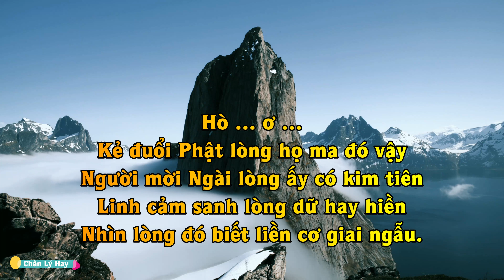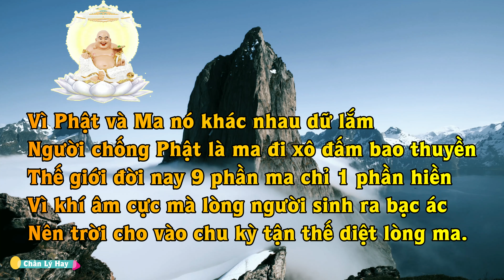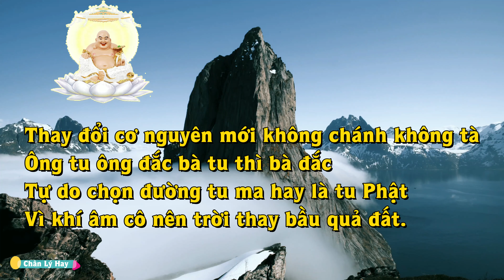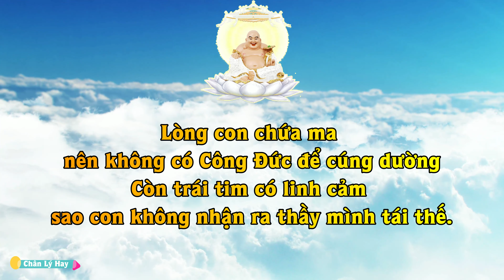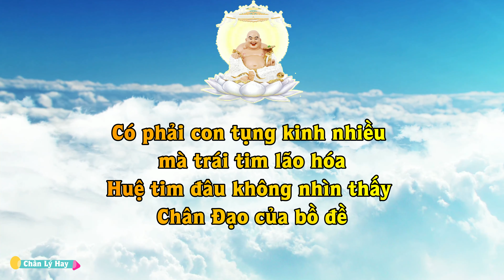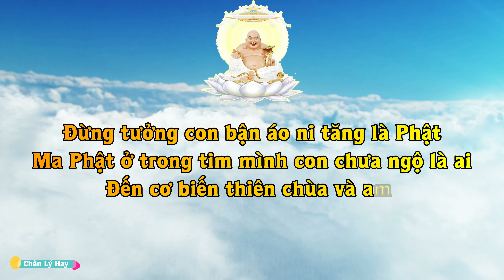Cổ Nhạc - HỨA TRƯỚC MỞ ĐƯỜNG (4K Có Lời) - Đức Thầy Vô Danh Thị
Hứa Trước Mở Đường
Hò … ơ …
Cơ sàng sảy lòng người trong trần thế
Để coi ai chánh kiến ai tà
Một phần người tới 9 phần ma
Nào ai biết trái tim ta tà hay chánh?

Hò … ơ …
Kẻ đuổi Phật lòng họ ma đó vậy
Người mời Ngài lòng ấy có kim tiên
Linh cảm sanh lòng dữ hay hiền
Nhìn lòng đó biết liền cơ giai ngẫu.

Vì Phật và Ma nó khác nhau dữ lắm
Người chống Phật là ma đi xô đấm bao thuyền
Thế giới đời nay 9 phần ma chỉ 1 phần hiền
Vì khí âm cực mà lòng người sinh ra bạc ác
Nên trời cho vào chu kỳ tận thế diệt lòng ma.

Thay đổi cơ nguyên mới không chánh không tà
Ông tu ông đắc bà tu thì bà đắc
Tự do chọn đường tu ma hay là tu Phật
Vì khí âm cô nên trời thay bầu quả đất.

Trời tái tạo thế gian và tân tạo Thượng Ngươn Kỳ
Cơ tận chiến rồi đây sẽ tiệt chủng
Nên Phật giáng trần chỉ cứu được 1 phần thôi
Còn 9 phần ma không tu thì lọt hết sổ trời
Sau đó trái đất lập lại đời Thượng Đức

Còn chúng sanh vào Long Hoa là cơ thi Đại Đức
Người không tu tâm tiền thì đức ở đâu sanh
Nên rớt khoa thi đại đức của kỳ ba

Hò … ơ …
Đến đó biết trễ đò ai tiếp khách
Trái tim thiền nó rách lả mồng tơi
Vạn sư Ni cầu Phật để siêu tôi
Không công đức thần tiên tai điếc.

Hò … ơ …
Hàng Sư Ni đến đây rên tha thiết
Tưởng ôm chùa thì Phật đưa đi
Sự công bằng của Tam Giáo chấm thi
Không phải lấy Tăng Ni ra đòi Phật.

Trời thi Hội Long Hoa nên sai con mình là Phật Di Lạc
Tái thế phổ truyền ra Chánh Pháp Thượng Ngươn Kỳ.

Các Sư Ni Tăng chống chánh pháp Phật Tam Kỳ
Trái tim lão quá đó tu nhiều rồi không còn trí tuệ
Thầy xuống dạy sờ sờ con còn chống chế tứ phương.
Lòng con chứa ma nên không có Công Đức để cúng dường
Còn trái tim có linh cảm sao con không nhận ra thầy mình tái thế.

Có phải con tụng kinh nhiều mà trái tim lão hóa
Huệ tim đâu không nhìn thấy Chân Đạo của bồ đề

Con chê Chánh Pháp Long Hoa
rồi đây ai rước con về.
Kẻ sĩ ngu tu thấy kinh Phật còn ra tiếp rước
Con tu Phật gì con từ khước chánh pháp kỳ ba.

Trái tim con luân hồi nhiều nay nó đã quá già
Không còn trí tuệ nhìn ra con là ma hay chính con là Phật

Đừng tưởng con bận áo ni tăng là Phật
Ma Phật ở trong tim mình con chưa ngộ là ai
Đến cơ biến thiên chùa và am
Các con đều rớt xuống tiền đài.

400 năm trước con đi
Hứa là giáng thế từ bi mở đường
Nay nhìn con ghét hay thương
Thầy xuống mở đường con lại thành ma.

Kính bái:
Đức Thầy Vô Danh Thị